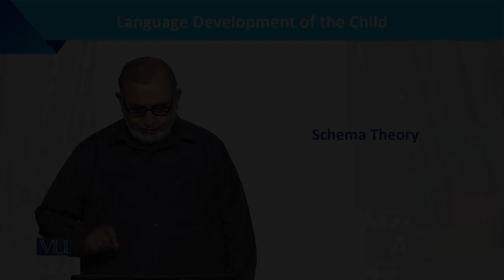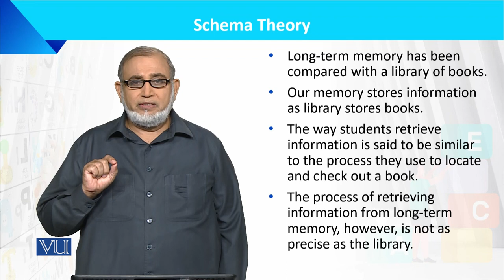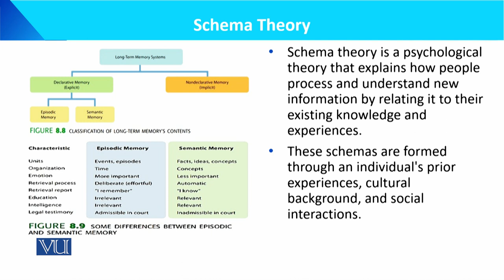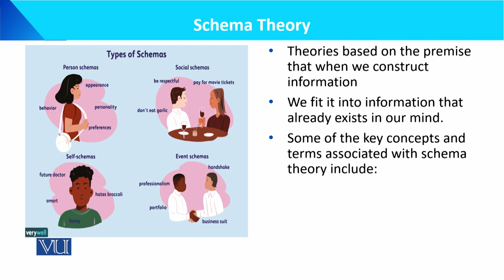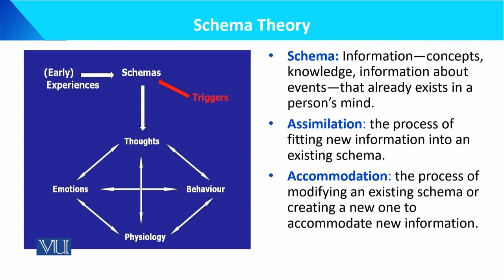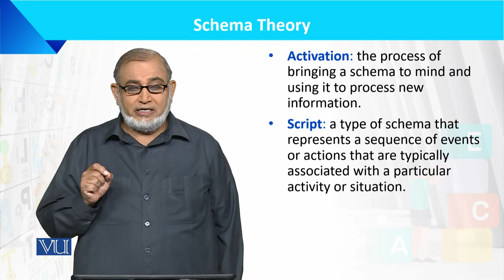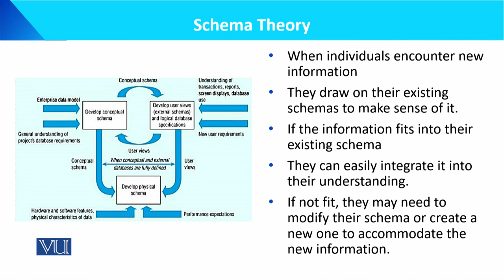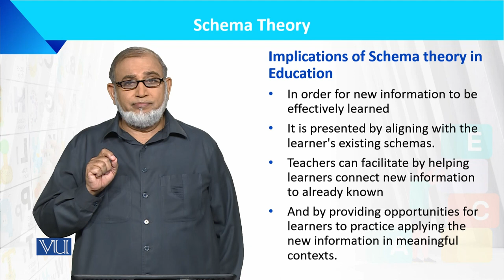Schema Theory | Language Development of the Child | ECE201_Topic174